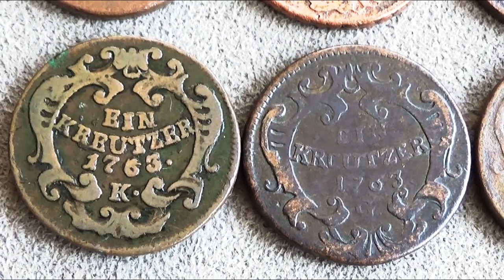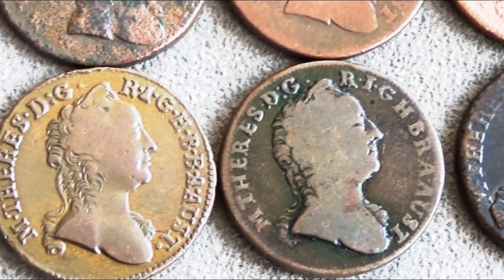Austria 1 kreuzer, 1760-1765, Maria Theresa 1763